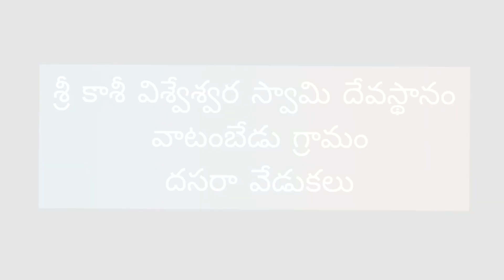Dasara celebration's in Vatambedu. Day -7